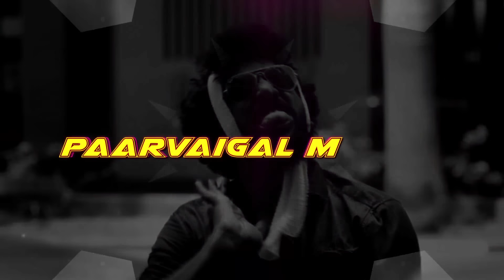Chennai 2 Singapore Songs | Ro Ro Roshini Song with Lyrics | Ghibran | Abbas Akbar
Chennai 2 Singapore is an upcoming Tamil film written and directed by Abbas Akbar, featuring Gokul Anand and Anju Kurian in the lead roles. The film is produced by Comicbook Films India Pvt Ltd. Music composed by Ghibran.

Song: Ro Ro Roshini Song with Lyrics
Vocals: Nivas
Lyrics: Karthik Netha & Ghibran

All songs Composed, Arranged & Produced by Ghibran

Chennai 2 Singapore Tamil Movie Crew:
Starcast : Gokul Anand, Anju Kurian, Rajesh & Others
Director : Abbas Akbar
Music Composer : Ghibran
Editor : Praveen K. L
Cinematography : Karthick Nallamuthu
Producer : K. Ananthan
Banner : Comicbook Films India Pvt Ltd
Audio Label : Think Music